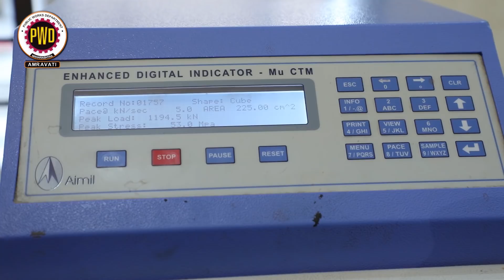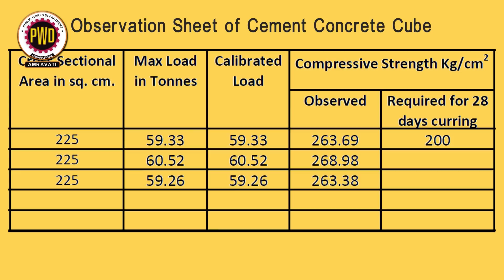Compressive Strength of Concrete Cube Test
PWD AMRAVATI,
Training Tutorials.